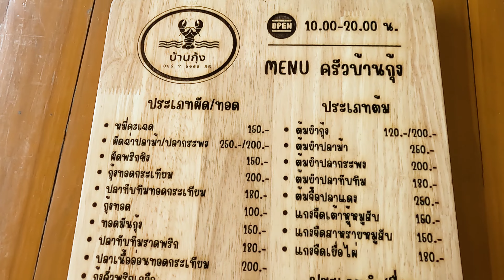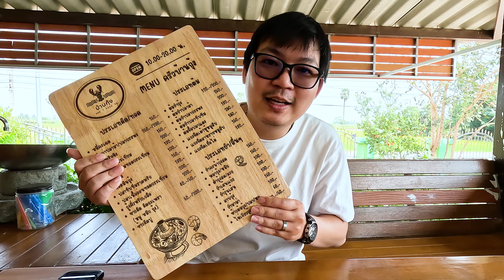ร้านลับเมืองสิงห์บุรี ครัวบ้านกุ้ง&เฌอแตม cafe | Vlog 4K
ครัวบ้านกุ้ง
ครัวบ้านกุ้งเปิดทุกวัน เมนูกุ้ง เมนูปลา (กุ้งนี่บอกเลยสดมากๆ)ด้วย
เฌอแตม cafe & villa Je t'aime cafe & villa
ที่อยู่: 249 ถ.โพธิ์เก้าต้น Tambon Bang Phutsa, เมือง Sing Buri 16000
เวลาเปิด-ปิด
Tuesday 9:30 AM–9 PM
Wednesday 9:30 AM–9 PM
Thursday 9:30 AM–9 PM
Friday 9:30 AM–9 PM
Saturday 9:30 AM–9 PM
Sunday 9:30 AM–9 PM
Monday 9:30 AM–9 PM